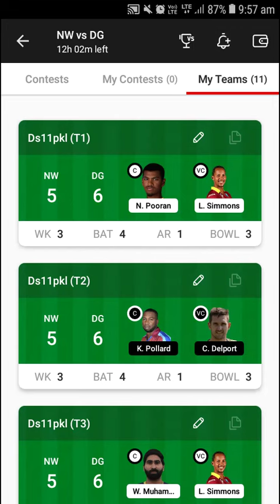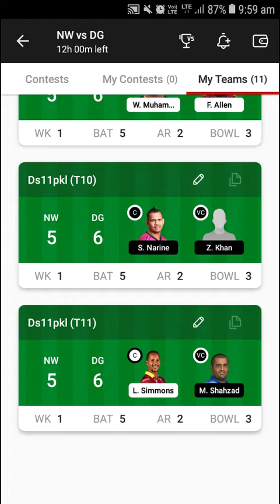NW vs DG DREAM 11 G.L. JOIN T10